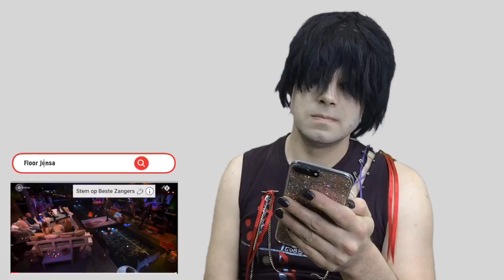TENOR REACTS TO FLOOR JANSEN VILJA LIED (BESTE ZANGERS 2019)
Every sub means a hell of a lot guys! x

Stalk me on social meads!

My Kit:
🎥: iPhone 7+, SE and 5
🎤: Rode Video Mic ME
🎛: Final Cut Pro
🎼: ES Licensed Music
🧩: Tube Buddy / VIDIQ